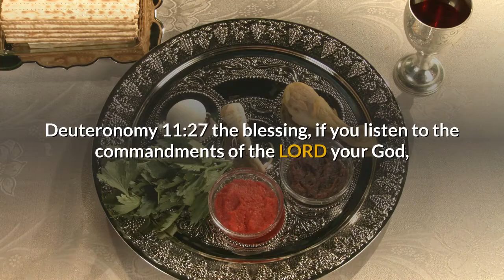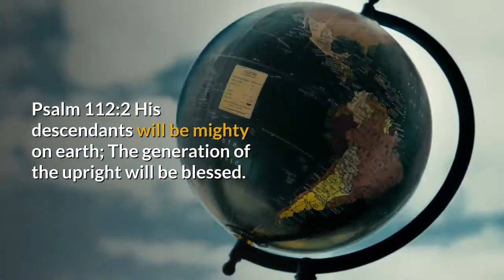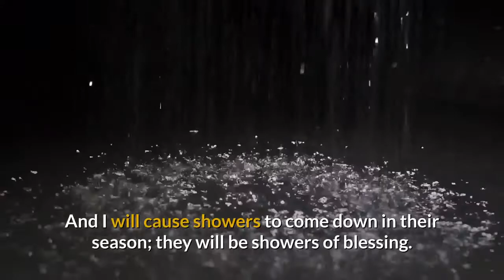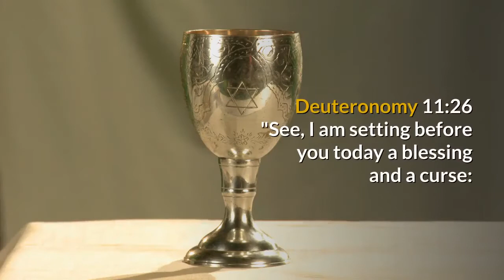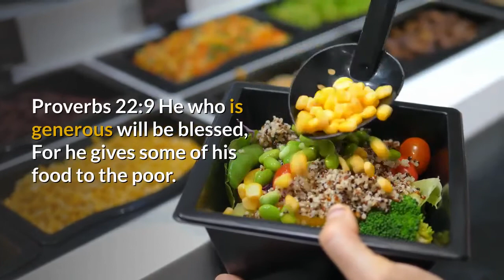Gods Promises of Financial Prosperity and Blessings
Know Gods promises of financial prosperity and blessings in your life for you and your loved ones. Happiness is knowing the word of God. Spreading the love of Jesus to everyone. No matter if your searching for life lessons or an uplifting bible scripture - we got you covered.
 So What Makes You Happy?